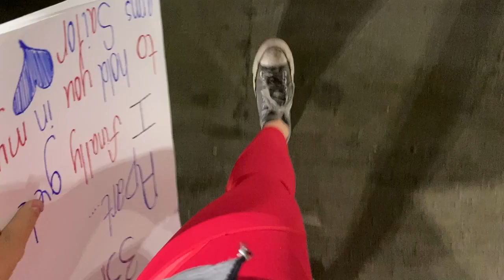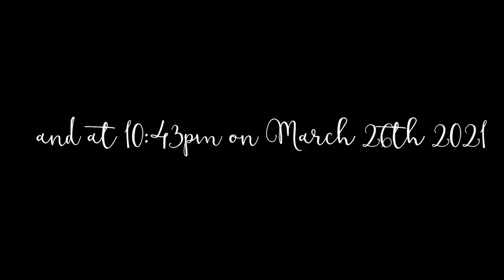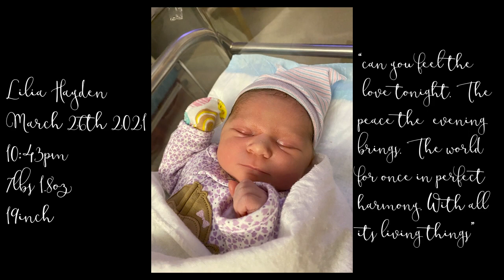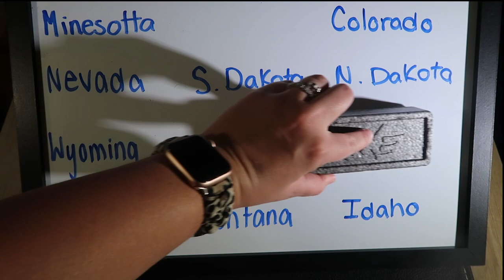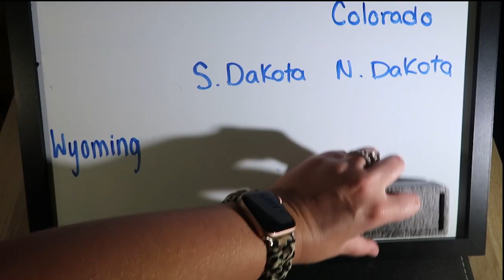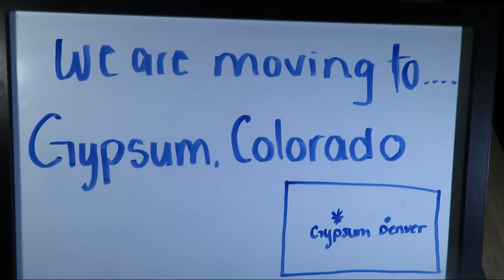We Are Moving Too........ THE BIG REVEAL!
we moving across the country